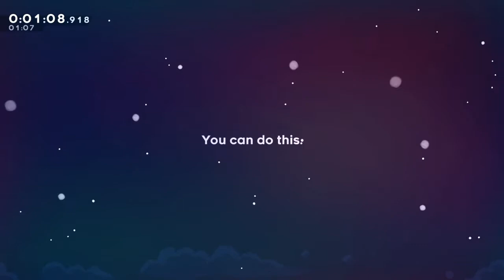Celeste Theo Crystal variant - part 1 (Prologue and Chapters 1, 2, 3)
That was a very interesting challenge lol.
Definitely gonna try other chapters with it.

0:00 Prologue
1:18 Forsaken City
5:14 Old Site
11:40 Celestial Resort